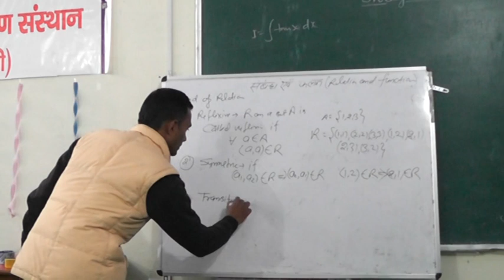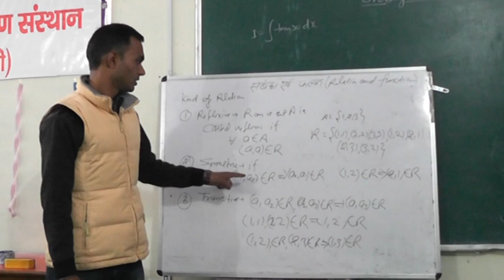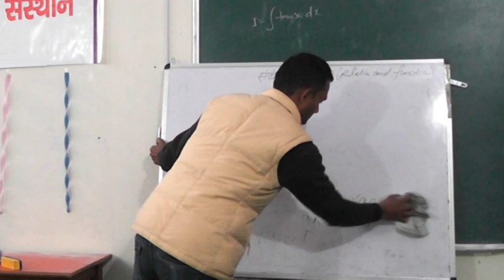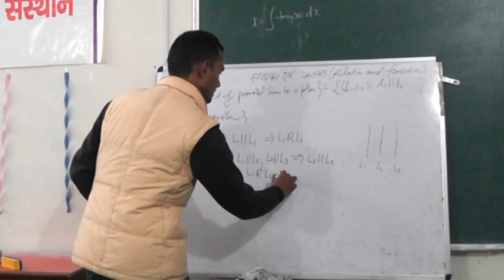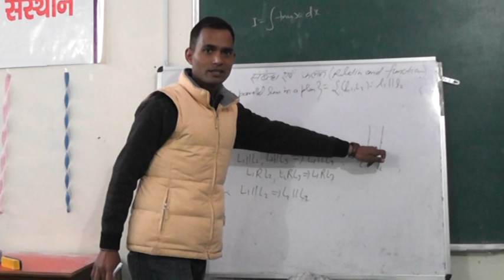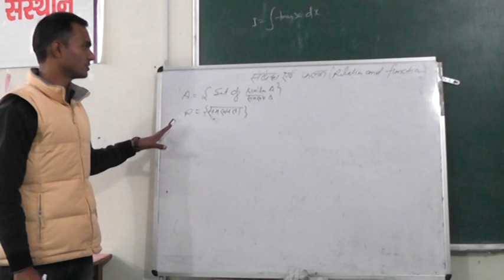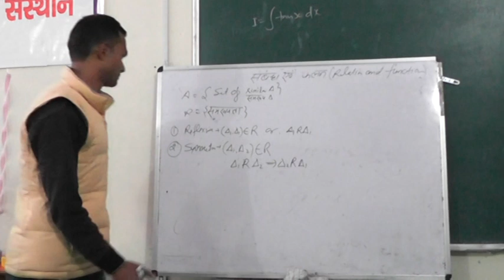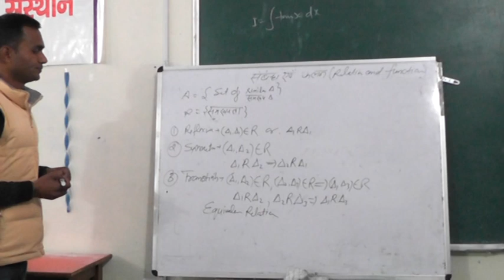Math class11 Relation & function Part-2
Math class11  Relation & function Part-2 explained by Dalbeer Singh Jayara lecturer GIC Moltari Uttarkashi Uttarakhand